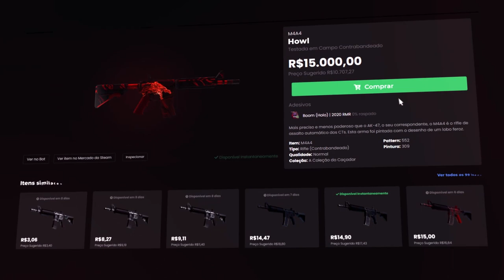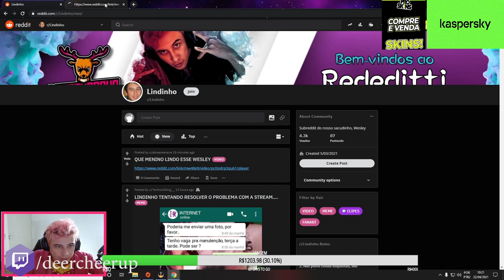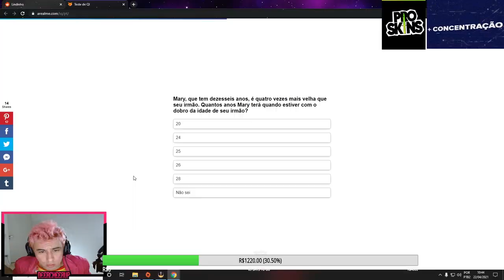O CS DO FALLEN QUEBROU! & LIMINHA ENSINANDO COMO VIRAR GLOBAL!!(CS:GO)